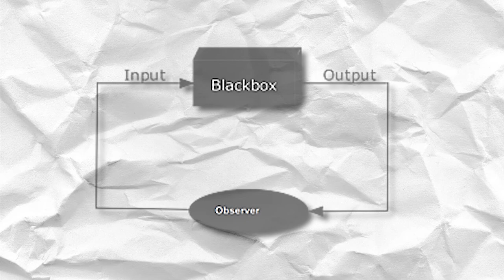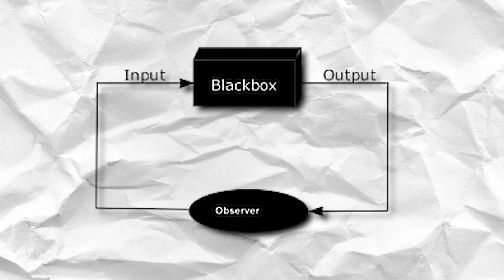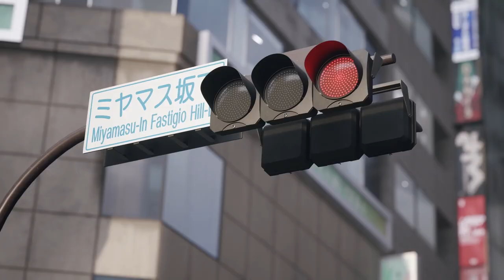The Black Box: The Last Hope Above All | Kingdom Hearts 4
The Black Box is one of the Most mysterious elements in all Kingdom Hearts, but the truth to the contains of the box may answer some of the BIGGEST questions of the series, and set the stage for Kingdom Hearts 4 and the Lost Master Arc in a way you would never expect!